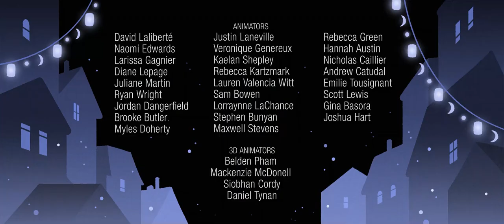End Credits w/ full song - Hilda and The Mountain King ( Another Road by Rachel Aggs & Vice Cooler )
I was curious to see how well the full version of the end credits song would fit into the credits scene itself and dear God IT FEELS SO DIFFERENT. I only made the credit footage to fit with the beginning and the end, no other changes in-between, and it really felt like this was the last time we saw the characters... like we didn't get season 3. And when the beats fell on the transitions of the logos of companies that worked on the show at the end of the credits, it made me think they originally tried to make the end credits look like this.

The song's name is "Another Road", made by Rachel Aggs & Vice Cooler. You can now watch the original Music Video of the song on Hilda's official channel

The song was just released prior to the day this video was published.

I just only edited the end credits scene to last longer so it'd fit with the full version of the song instead of the incomplete one in the original version. The movie "Hilda and The Mountain King" belongs to Netflix, the wonderful creator Luke Pearson, and the amazing crew that worked on the show.